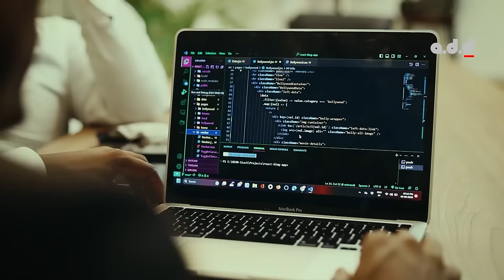Husband Embarrasses Wife For Her Dressing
Chris humiliates his wife Linda for her dressing, calling her names in public upon going to meet a business prospect. The consequences of his action later shocked him…